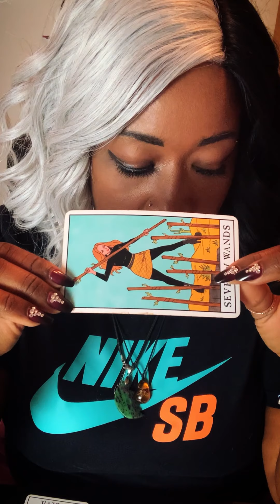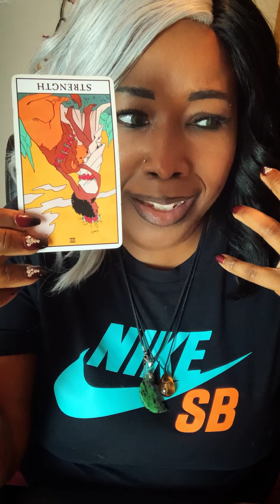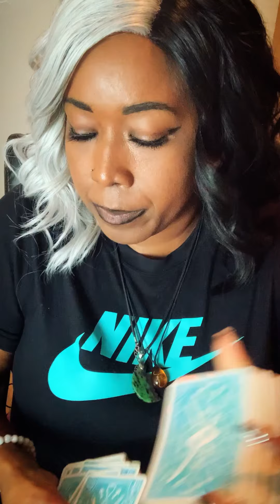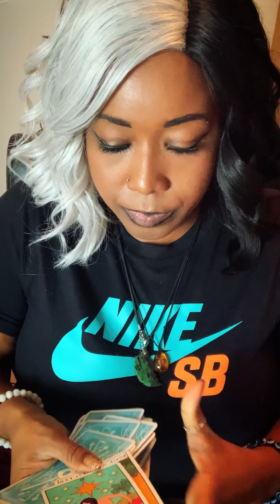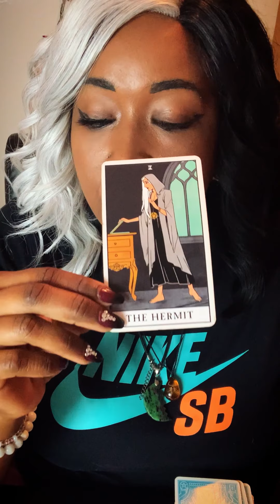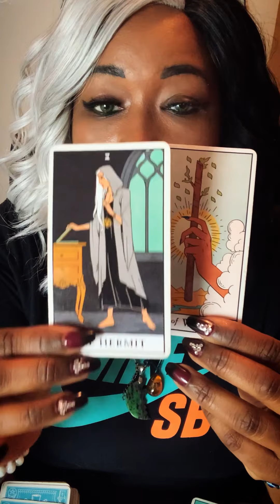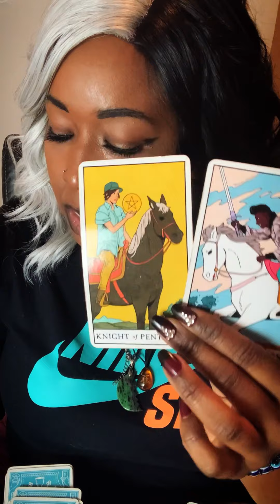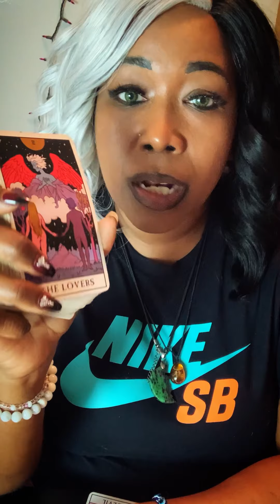Aries, Leo & Sagittarius 🔥 They Can’t Let You Go, Hunny U We’re The Best Thing This Person Ever Had